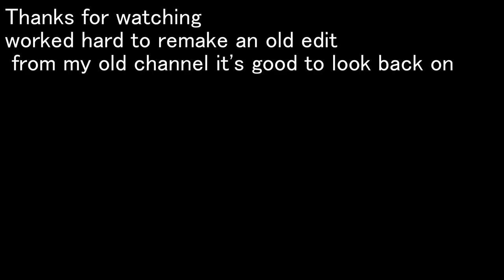The Gift (mlpedit)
I'm back with another edit and this is a recreation of an old edit I made years ago